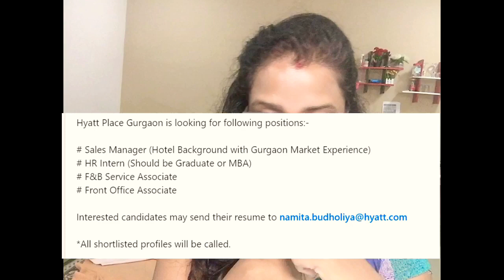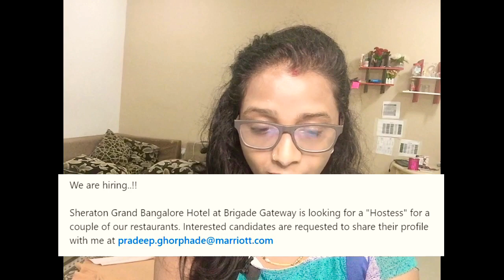Hyatt Place ! Sheraton ! Clarks Inn Suites ! Hotels Jobs ! Apply Now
1. Hyatt Place Gurgaon is looking for following positions:-
 Sales Manager (Hotel Background with Gurgaon Market Experience)
 HR Intern (Should be Graduate or MBA)
 F&B Service Associate
 Front Office Associate

2. Sheraton Grand Bangalore Hotel at Brigade Gateway is looking for a "Hostess" for a couple of our restaurants. Interested candidates are requested to share their profile

3. Greetings from Hotel Clarks Inn Suites, Gwalior.
We have urgent requirement for Sales Executive(FEMALE) and Banquet Sales Coordinator(FEMALE) positions, interested candidate may drop your updated resume